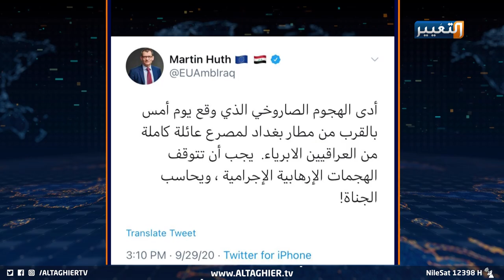التغيير تكشف خفايا مجزرة الرضوانية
في تفاصيل جديدة، تتكشف فيها حقائق الصواريخ وما تؤول إليه معادلة الدم والموت للعراقيين، أمام جهود الحكومة وسيادة الدولة في النأي بالبلاد من الوقوع في حالة انتحار أمني ودبلوماسي.